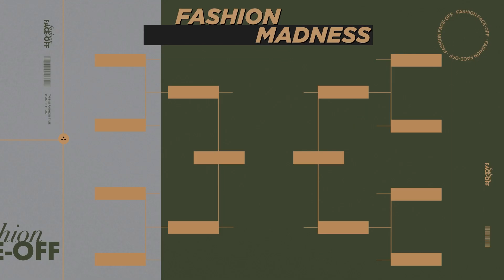Fashion Face Off: Fashion Madness Round 1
Social media video edited for Bally Sports in which we created a "Fashion Madness" tournament in correlation to March Madness.